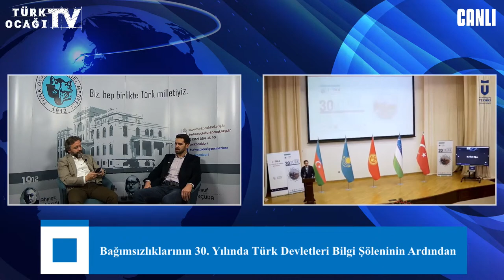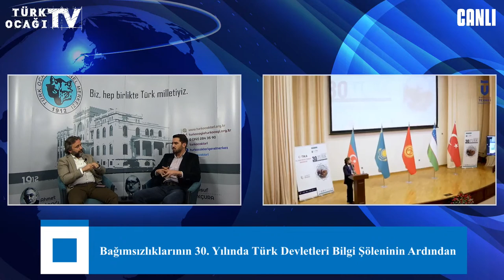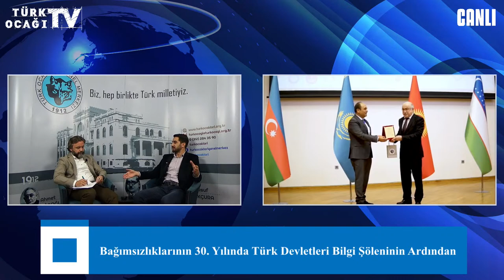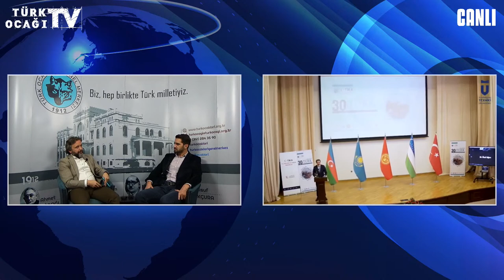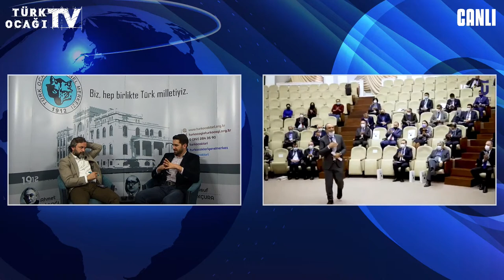Ocakbaşı Sohbeti: Bağımsızlıklarının 30. Yılında Türk Devletleri Bilgi Şöleninin Ardından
Yönetici:
Prof. Dr. Bülent AKSOY

Konuşmacılar:
Arş. Gör. Rüştü KAYA
Türk Dünyasından Katılımcılar